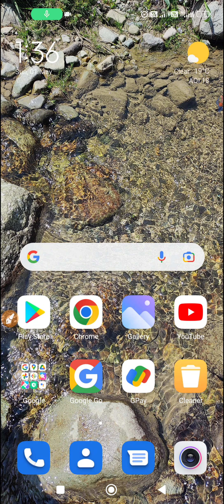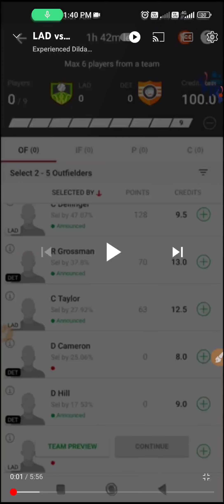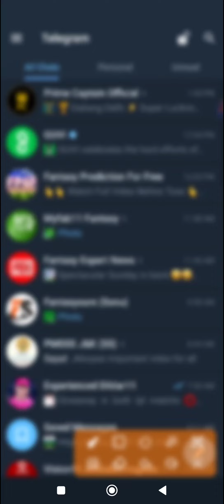This Site can't be reached | Telegram Link not Working | Invalid telegram link |how to join telegram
Invalid telegram link
This invite link has expired
link not working
link not working problem fix
How to fix telegram problem
telegram pdisk problem
telegram mdisk problem
telegram link not opening
telegram kaise join kra
telegram link kam nhi kar rahe hai